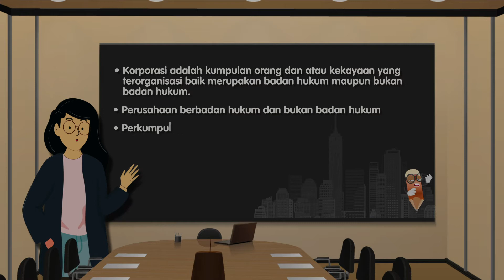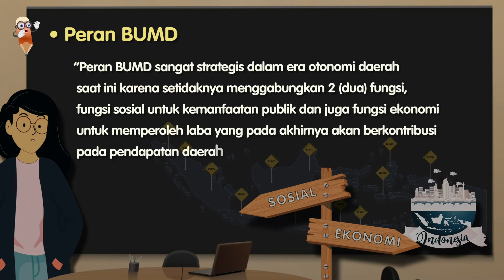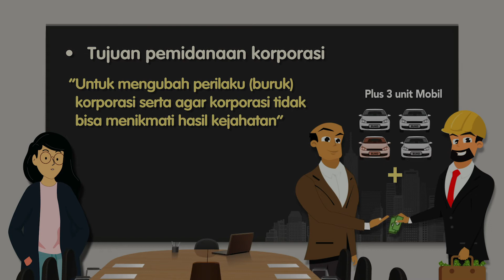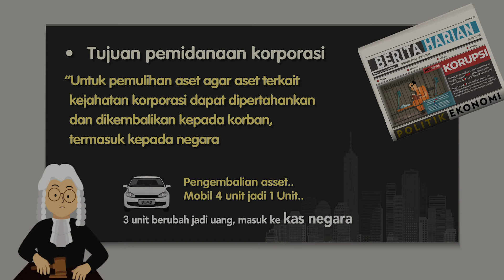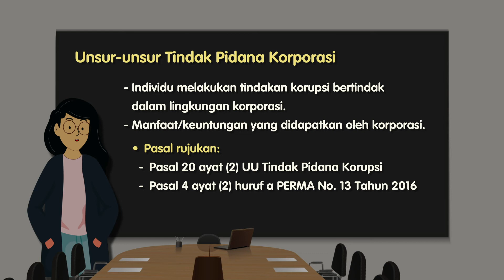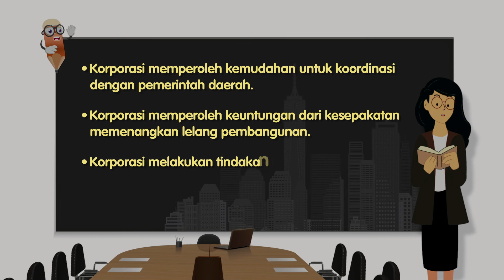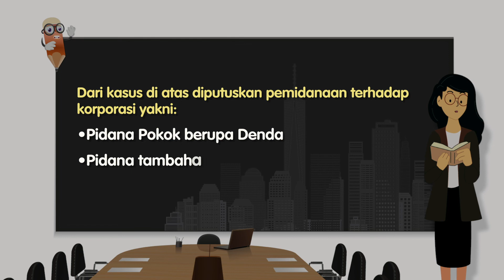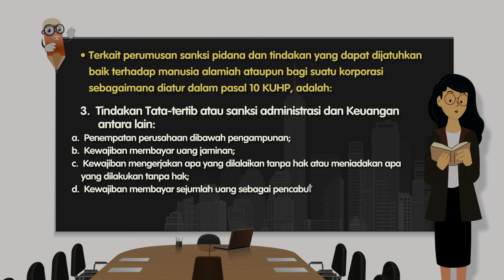Modul 2 - Pertanggungjawaban Pidana Korupsi (Sub Modul 1)